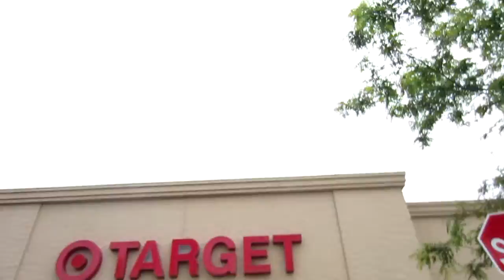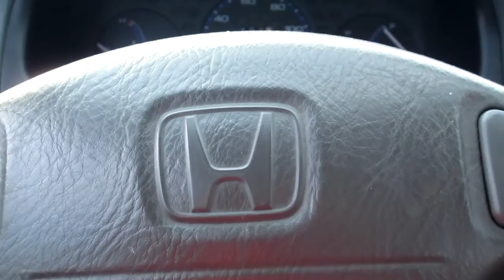Red Lightspeed Figure! - HSJ 2.207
In this vlog my brother and I go check le PR toys in Target and to our surprise they had the 2nd wave of 5in figures! So I end up getting lightspeed red and he gets gold samurai, red RPM, jungle fury red, and wild force red.

"Red Lightspeed Figure! - HSJ 2.207" "Upload" "Power Rangers" New First Life "Day Life" Cool amazing Funny nice Best Great Happy Insane joeyzdx2 joeyzdx JoeyZDX JoeyZDX2 surviving daily vlogs joke Hilarious Bad Laughs Silly mexican toy toys collector "Super Sentai" breaking bad "breaking Bad"